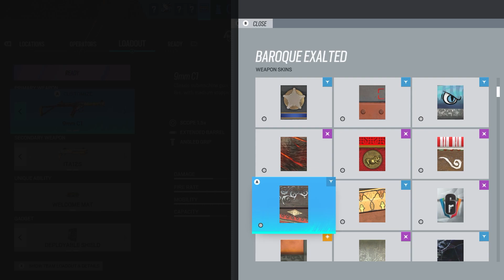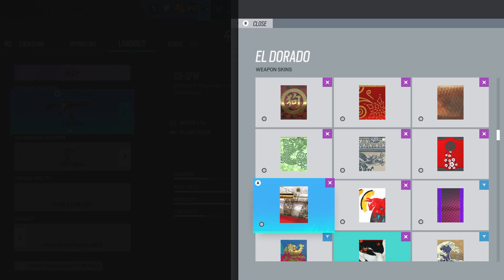Frosts SMG Has Been BUFFED In Rainbow Six Siege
1400 LIKES TO HELP THE BOI